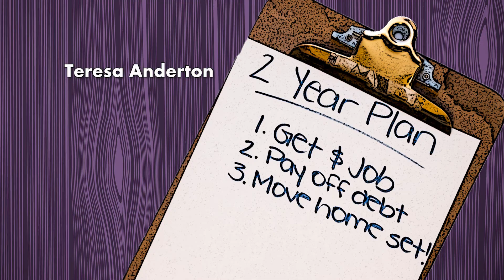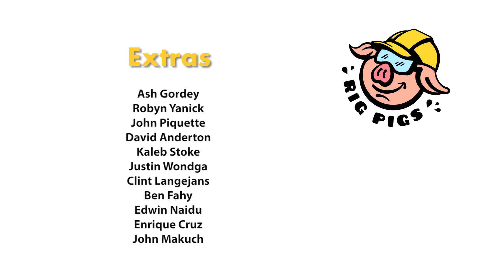Rig Pigs: The Arrival (Uncensored)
Our pilot episode of the Rig Pigs show.

After losing everything in a nasty divorce, David moves to Fort McMurray on the advice of his friend Steve, but struggles with the unique challenges he finds once he arrives. Will he stay or go back home?

Starring: Zenon Campbell, Rodney Heatherington, Amanda Campbell, Teresa Anderton, Kseniia Piquette, Rhiannon Eldridge.

Written/Directed/Edited by seanmclennan
Produced by Teresa Anderton
Assistant Director Patrick Hampton
Shot by John Palaganas & Andrew Phillip
Location sound by Nick Shostak and Aaron Macri
Makeup by Amber Prepchuk and Ruth Bancroft
Audio post by Geoff Manchester